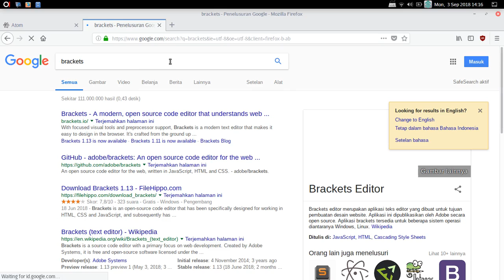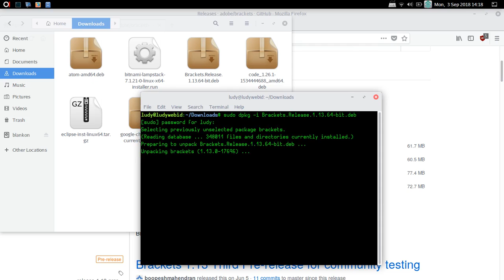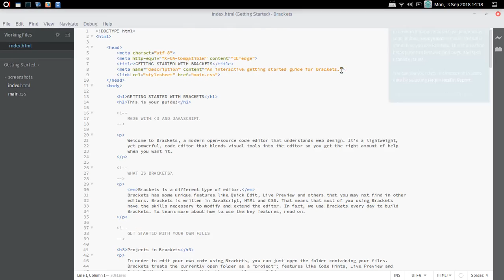Cara Install Brackets Editor Di BlankOn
Tutorial BlankOn Untuk Pemula - Cara Install Brackets Editor Di BlankOn